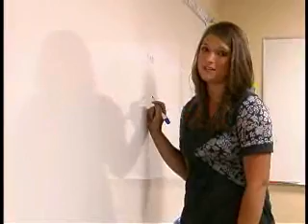Young Ambition - WGU Video Scholarship Contest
- Please rate this video, it will count as a vote towards the scholarship!

Do you or someone you know deserve a scholarship to Western Governors University?

Earning a college degree can be a life changing experience. In many cases, a little help financially can go a long way towards achieving this goal. Do you or someone you know deserve a scholarship to WGU? Whether you make us laugh, or make us cry, tell us how a degree from WGU could improve your life or the life of someone you know.

Western Governors University continues to offer opportunities for adult learners to have access to quality, affordable education, as the only fully-accredited, online university that is competency-based. As part of that effort, WGU is hosting a unique video contest with a valuable scholarship as its prize. Contestants are asked to submit a video explaining why they deserve to earn a scholarship and how earning a degree from WGU will change their life or the life of someone they know.

The window for video submissions is open from June 11, 2008 to August 11, 2008. All genres of videos—including humor and drama—are encouraged. A WGU panel will review all of the video submissions after the August 11, 2008, deadline and select five finalists based on the following criteria: quality of video (45 percent), amount of votes (40 percent) and the amount of views the video received (15 percent). Those five videos will be posted on the contest site on August 25, 2008, for the public to vote on the most deserving video for the top prize. The winner will be announced on September 3, 2008. Public voting will take place during the contest period and the voting period so entrants are encouraged to share their video with family and friends.

The winning video contestant will receive a $7,500 scholarship and a $500 cash reward, paying $1,500 per six-month term for up to five terms. The scholarship can be used for students pursuing a degree in any discipline offered by WGU in its Colleges of Business, Education, Information Technology and Health Professions. Other prizes include scholarships valued up to $3,000 and $100 Amazon.com gift certificates. (Amazon.com is not a sponsor of this contest.)

This video contest is open to the public. The scholarships are not transferable to other universities, but may be transferrable to incoming WGU students. Current WGU students and alumni who are considering a return to WGU for their master's degree are eligible to participate. The contest is subject to posted rules. For more information about submissions or to vote, please